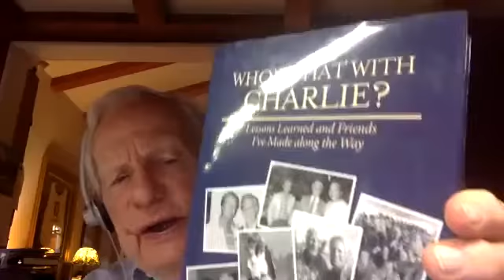Experience, Wisdom, and No Regrets with Charlie Mechem | Casual Conversations EP 45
I am honored that Charlie Mechem joined me for a conversation where we talked about his vast life experiences, the wisdom he gained and now freely shares, the decisions that he made which were the most impactful, and how he stays productive while thoroughly enjoying life at 90 years old.

Charlie Mechem’s remarkable business career spans six decades and includes stints as a lawyer, a business executive heading up the Taft Broadcasting empire, and the Commissioner of the Ladies Professional Golf Association.

Charlie is a consummate storyteller, and he uses his great deal of experience, wisdom, and joy to help professionals become more engaging speakers. His book, Total Anecdotal, and podcast, 15 Minutes with Charlie, were made to share his insights and help readers and listeners become better presenters.